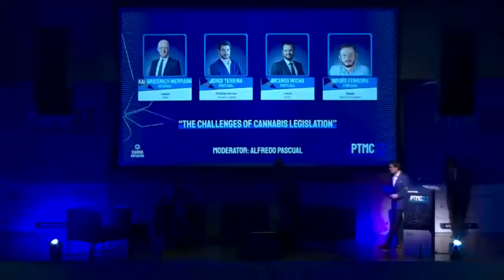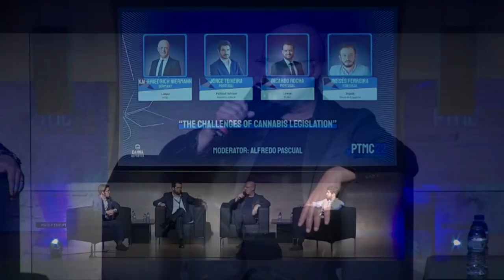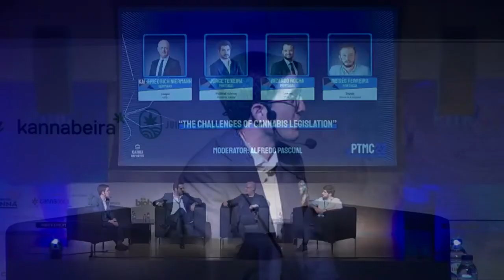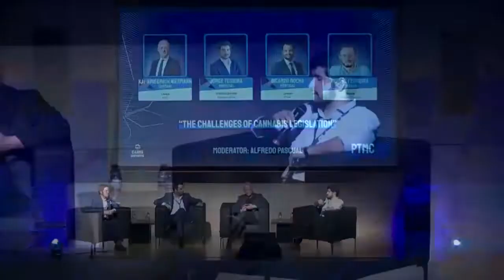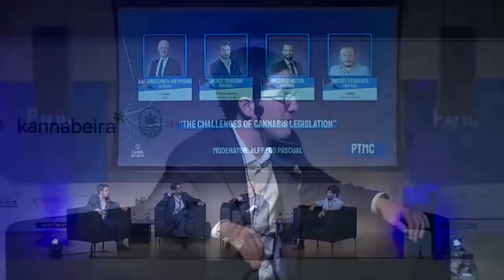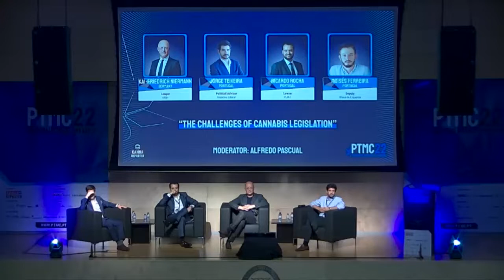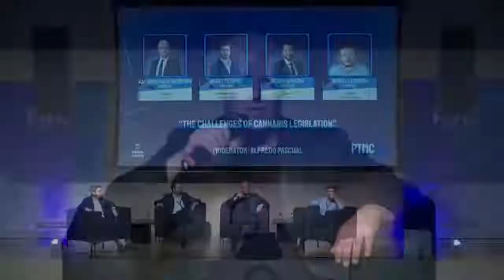PTMC22 Lisbon - Round Table moderated by Alfredo Pascual: "The challenges of Cannabis Legislation"